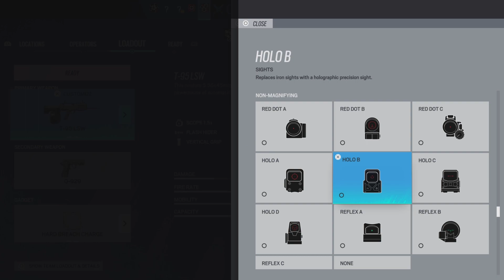"Rigged" for me to lose in Rainbow Six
We back to YOUTUBE BABY LFG!!
I game on all platforms but mainly on PC
I play way too much Destiny
Wanda is my Mommy 🙃